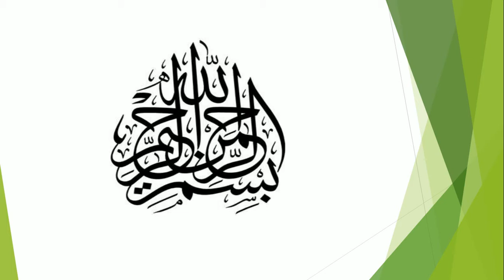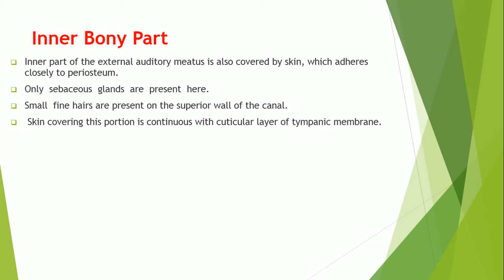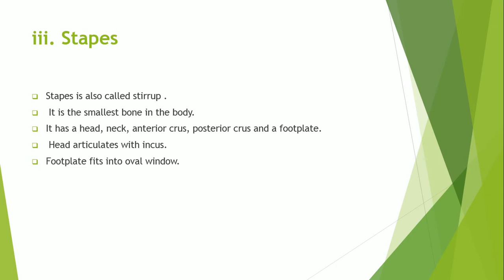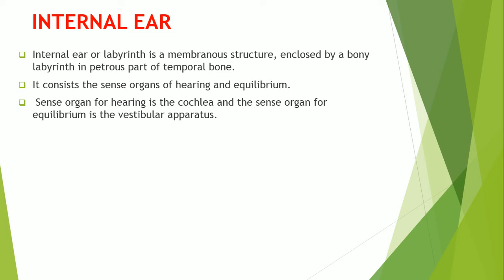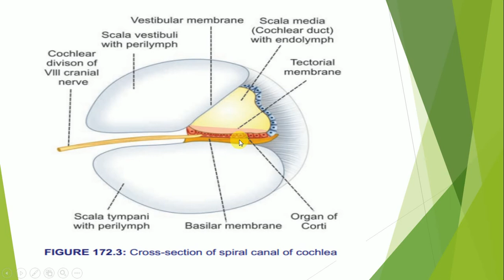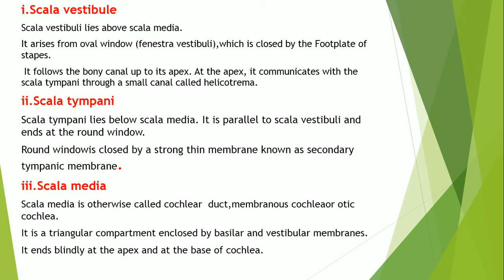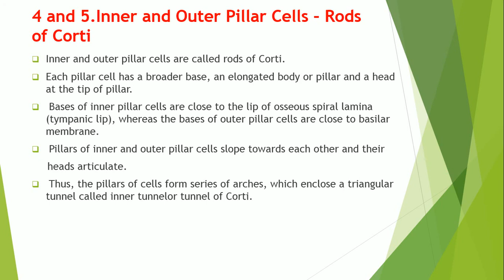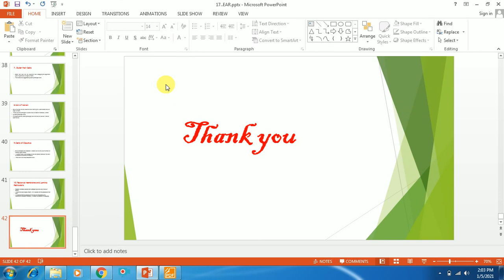Basic Physiology Lecture # 18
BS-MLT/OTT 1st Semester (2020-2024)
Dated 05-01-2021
By Muhammad Abrar Saeed